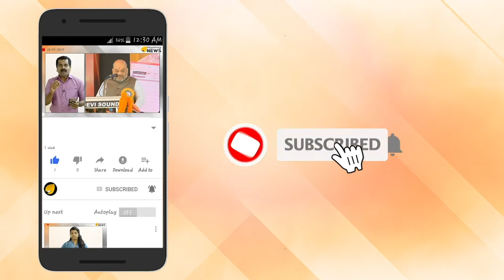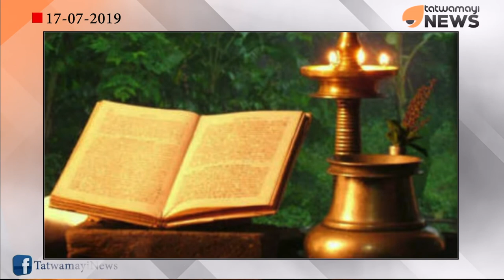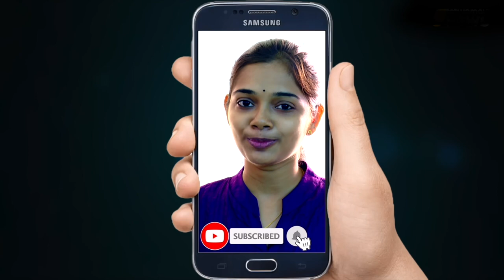കര്‍ക്കിടകം പിറന്നു; രാമായണ മാസത്തിന് തുടക്കമായി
വീണ്ടും ഒരു കര്‍ക്കിടക രാവ് കൂടി പിറക്കുന്നു..ഹിന്ദു ഭവനങ്ങളിലും ക്ഷേത്രങ്ങളിലും ഇനിയുള്ള ഒരു മാസക്കാലം രാമായണത്തില്‍ ശീലുകള്‍ കേള്‍ക്കുവാന്‍ തുടങ്ങും.മലയാള വര്‍ഷത്തിന്റെ അവസാന മാസമാണ് കര്‍ക്കിടകം. കര്‍ക്കിടകം ഒന്നാം തീയതി മുതല്‍ തുടങ്ങുന്ന പാരായണം മാസാവസാനം ആണ് വായിച്ചു തീര്‍ക്കേണ്ടത്. തുഞ്ചത്ത് രാമാനുജന്‍ എഴുത്തച്ചന്‍ മലയാളത്തിലേക്ക് തര്‍ജ്ജിമ ചെയ്ത ആധ്യാത്മ രാമായണം കിളിപ്പാട്ട് ആണ് കേരളത്തിലെ ഹിന്ദു ഭവനങ്ങളില്‍ വായിക്കുന്നത്.